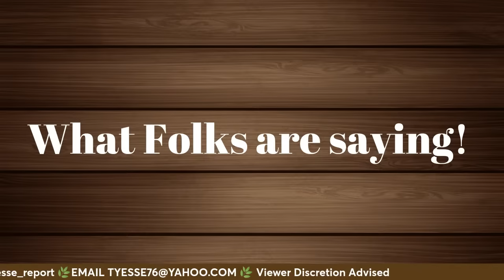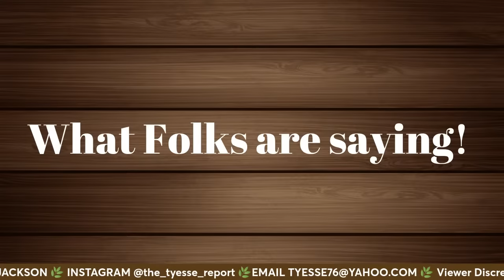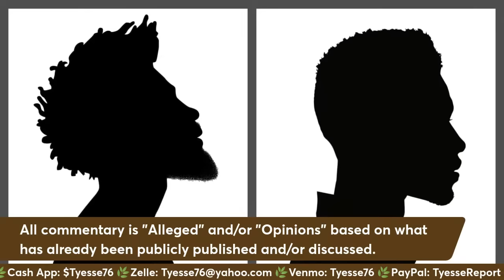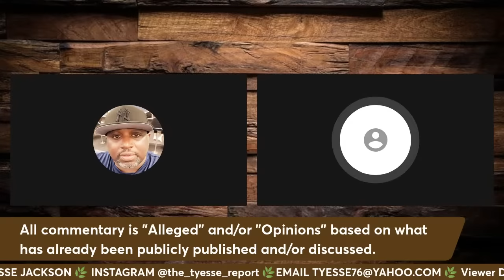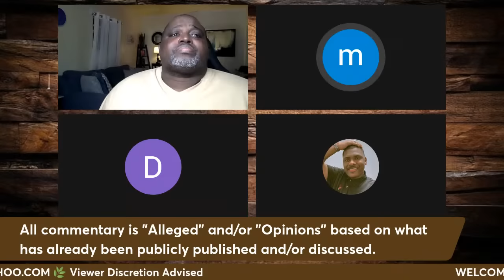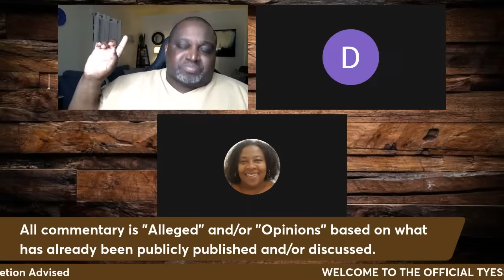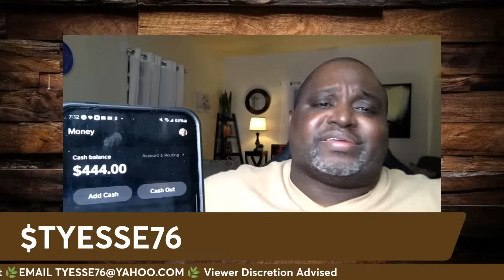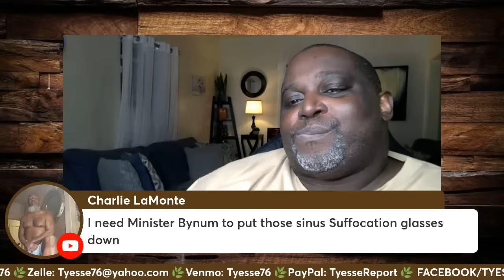MANASSEH VS. TD. JAKES - Potter's House in Crisis Part 2!! (LARRY REID RECEIPTS)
Via: US MAIL J.T. Johnson 3006 S. VERMONT AVE  Box 226 LOS ANGELES, CA 90007

The views and opinions expressed The Official Tyesse Report are alleged, Content on this channel is not intended to malign any religion, ethnic group, club, organization, company, individual or anyone or anything.